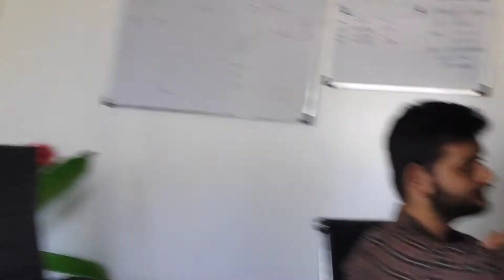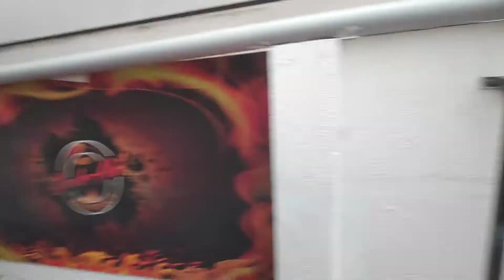Smoke hub barbeque restaurant (Buffet) | Food vlog/weekend getaway vlog ✨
I made a vlog during a day out with my  friends to smoke hub barbecue restaurant which is in Vadapalani ✨ Hope you like the vlog ❤️

ps: we went out like two weeks before 🙈🏃🏼‍♀️

Xoxo ❤️